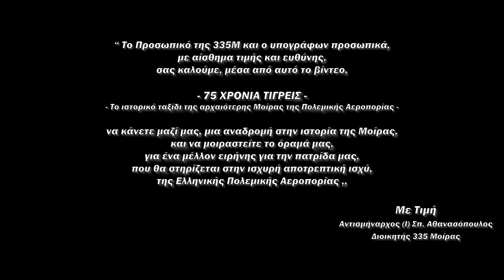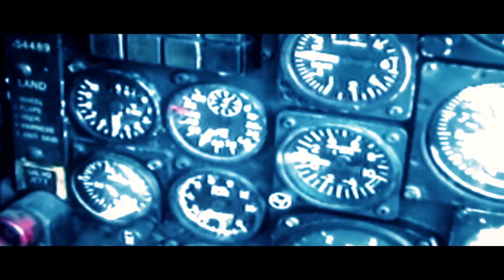Επέτειος Συμπλήρωσης 75 Χρόνων από την Ίδρυση της 335Μ HD